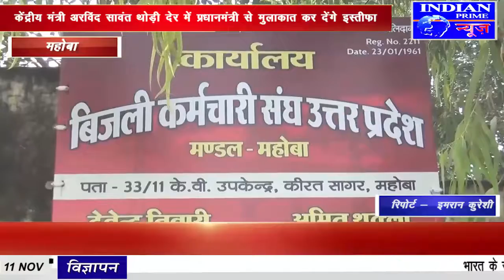IPN NEWS - मागों को लेकर विधुत कर्मियों ने दिया धरना